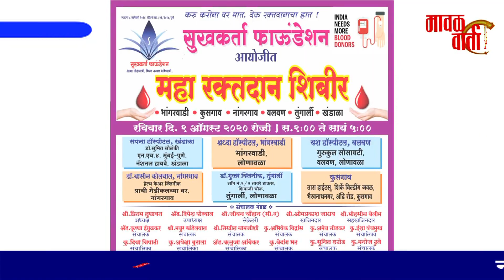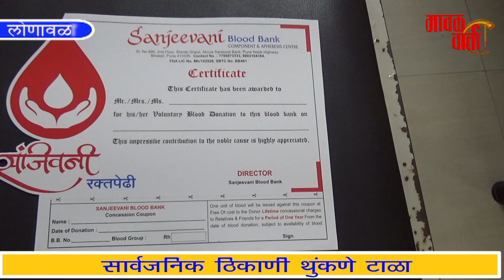मावळ वार्ता | सुखकर्ता फौंडेशन आयोजित रक्तदान शिबिराला उर्स्फुर्त प्रतिसाद. ८६ रक्तदात्यांचा सहभाग